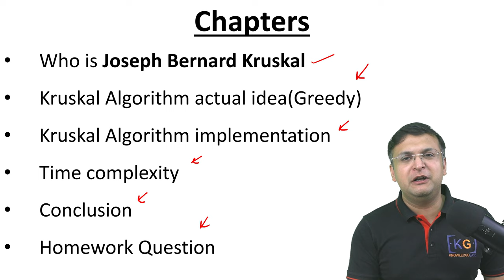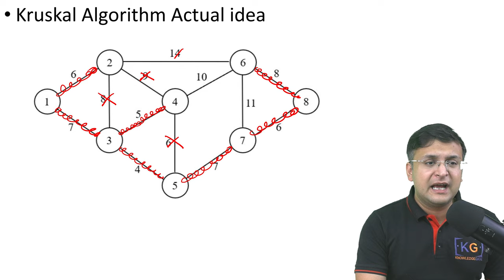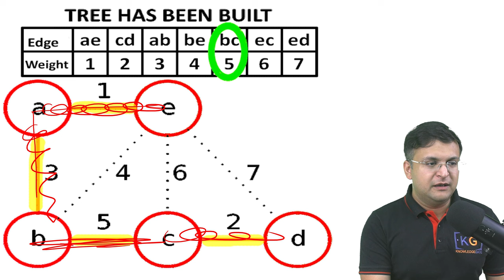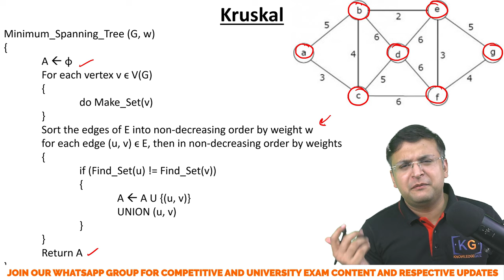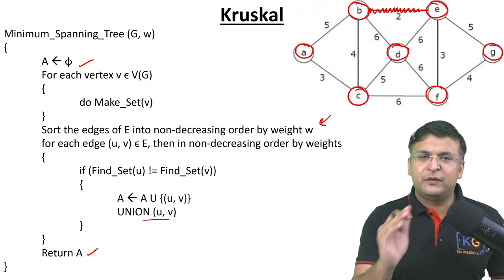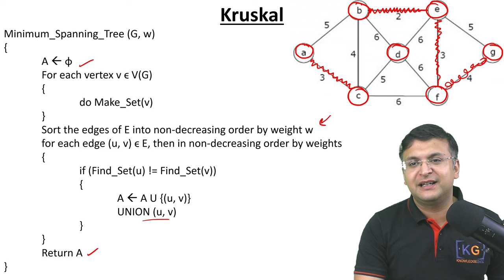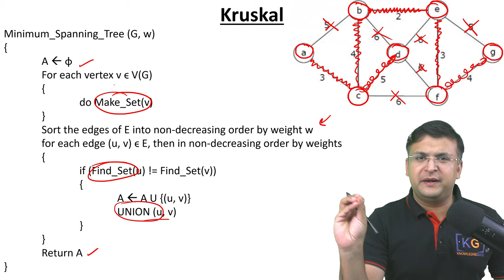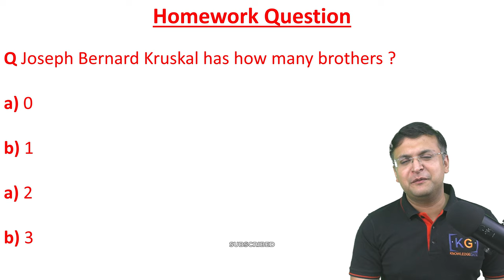Kruskal Algorithm for Minimum Spanning Tree | Greedy method | Data Structures and Algorithms (DSA)